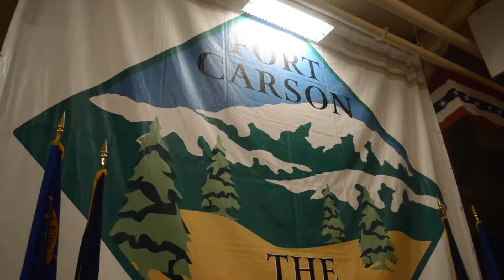The Lana Rodriguez Group - Welcome Home Connor Santana